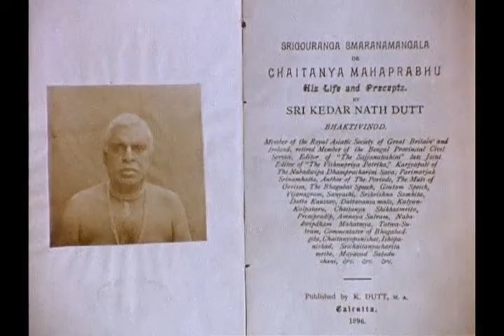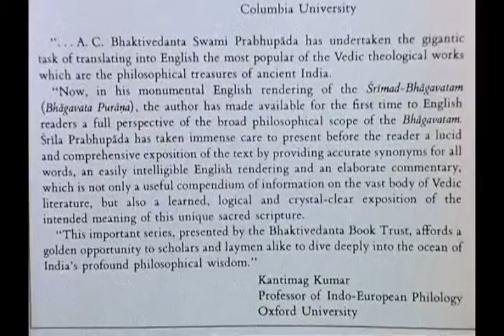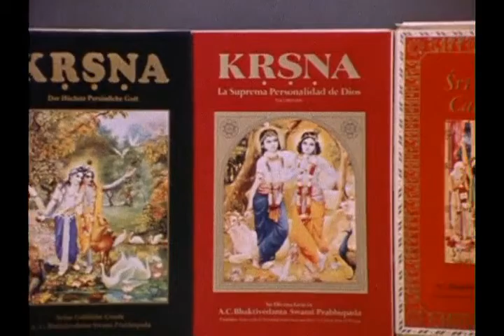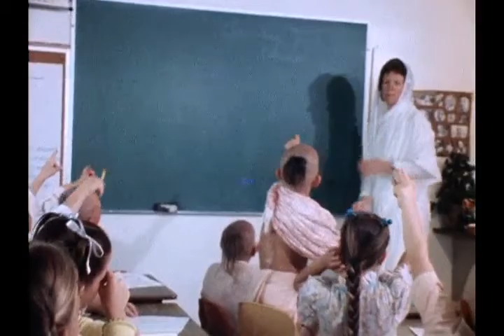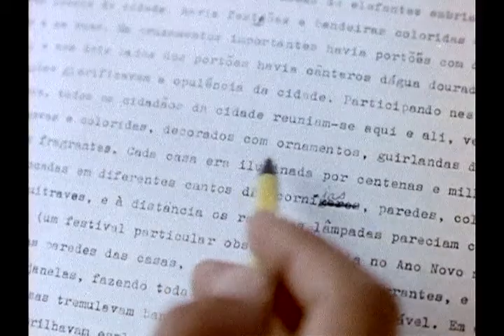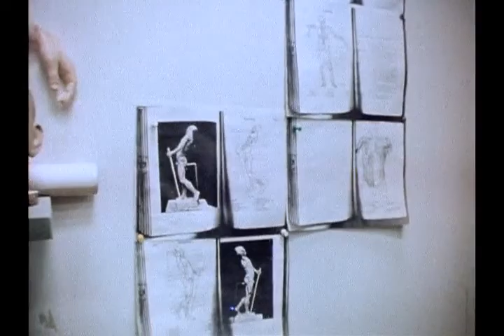The World of Hare Krishna- (ENGLISH)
ISKCON has further extended its reach worldwide in this second documentary. (1981)